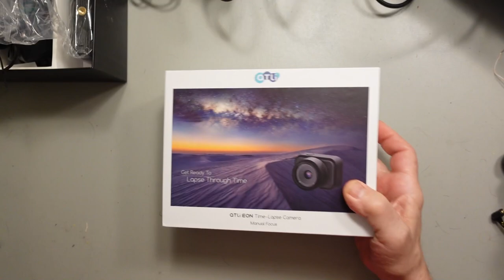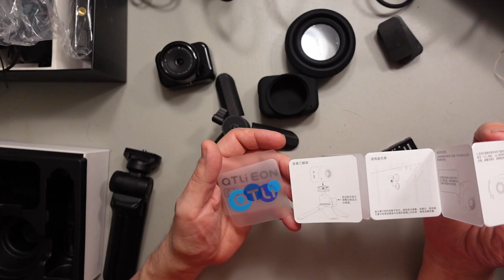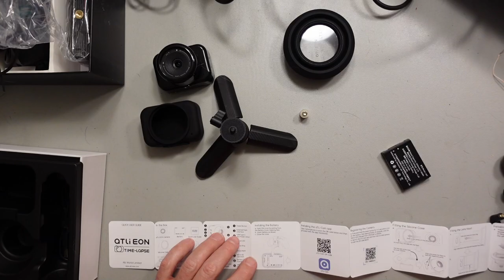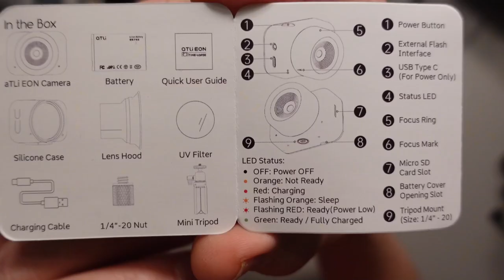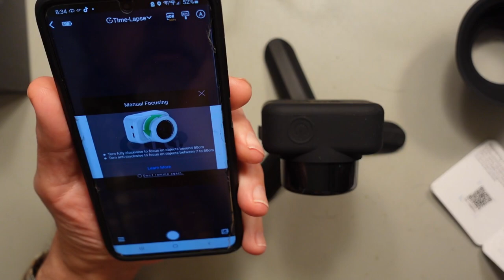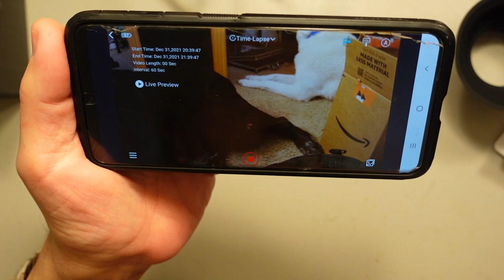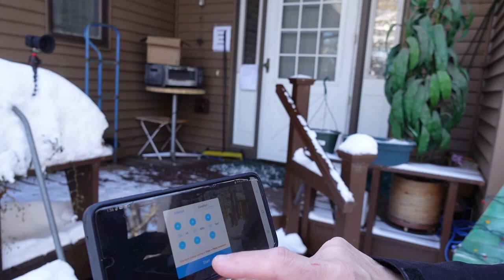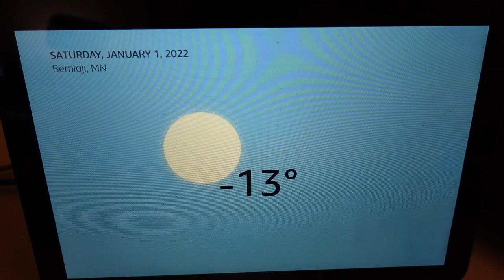Atli Eon Time-lapse Camera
Unboxing, first impressions, camera test, tips.